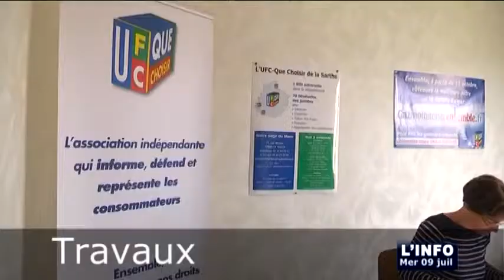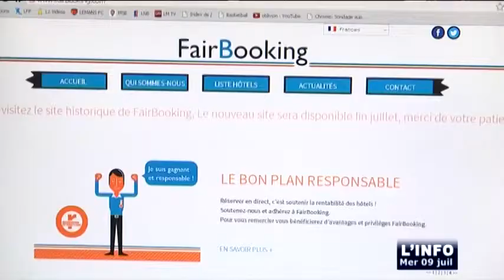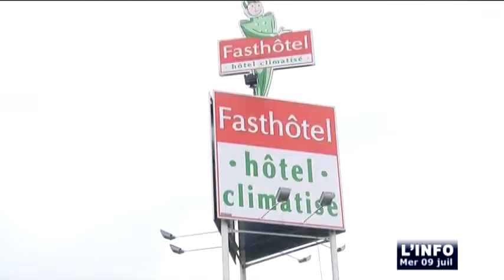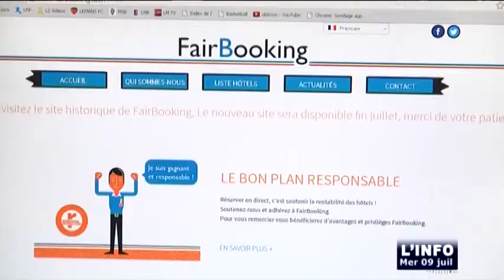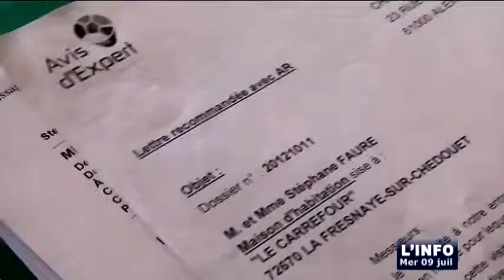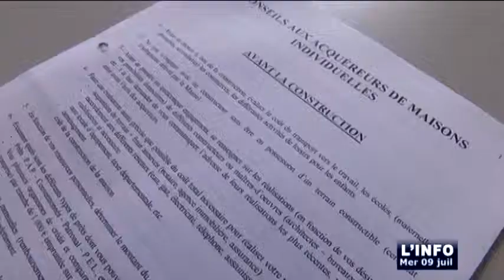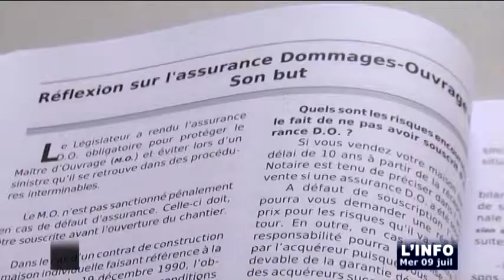L'Info du 09/07/2014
Sites webs/blogs, copiez cette vidéo avec le bouton "Intégrer" !